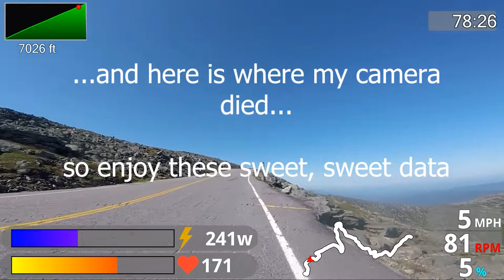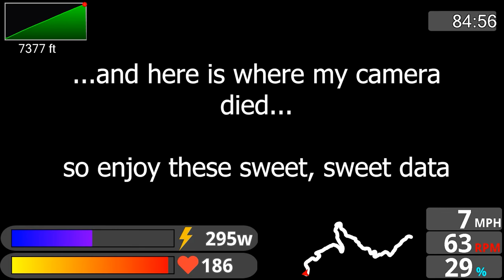Mt. Washington Auto Road Bicycle Hillclimb 2022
I beat my target time, so I'm happy! Couldn't have asked for better weather. Unfortunately my camera died in the last mile, so I didn't get the best part :(